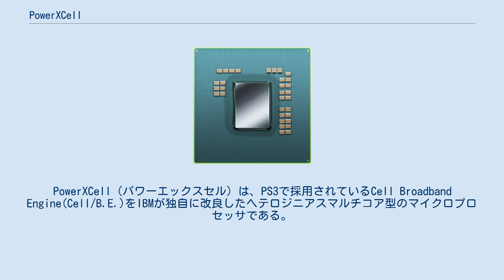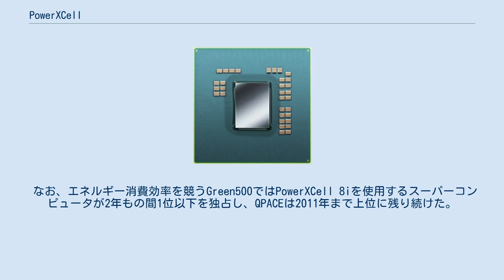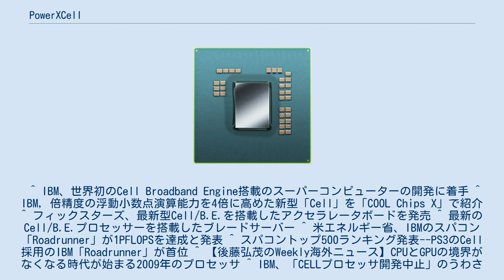PowerXCell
PowerXCell（パワーエックスセル）は、PS3で採用されているCell Broadband Engine(Cell/B.E.)をIBMが独自に改良したヘテロジニアスマルチコア型のマイクロプロセッサである。
 IBMはCellをBtoBビジネスとして展開していたが、科学技術計算で必要となる倍精度浮動小数点演算では処理能力が1/10に留まり、搭載できる最大メモリ容量も限られていた。
そこでIBMはCell/B.E.プロセッサの改良をロードマップに掲げ、2006年9月6日にはRoadrunnerでの採用を明らかにし、2007年4月19日の「COOL Chips X」でその概要を公開した。
 2008年4月3日にフィックスターズが最新型Cell/B.E.プロセッサ搭載のアクセラレータボード「GigaAccel 180」を同年8月中旬より出荷することを発表。
 そしてIBMも2008年5月14日に第二世代のCell/B.E.プロセッサとしてPowerXCell 8iを搭載したブレードサーバー「BladeCenter QS22」を発表した。
 その後、12,960個のPowerXCell 8iを搭載したRoadrunnerが世界で初めて1PFLOPSの処理性能を達成し、TOP500の1位を1年に渡って飾るなどHPC業界を賑わせたが、GPGPUの台頭もあり2009年11月にPowerXCellの開発中止が明らかとなった。
 なお、エネルギー消費効率を競うGreen500ではPowerXCell 8iを使用するスーパーコンピュータが2年もの間1位以下を独占し、QPACEは2011年まで上位に残り続けた。
 ^ IBM、世界初のCell Broadband Engine搭載のスーパーコンピューターの開発に着手 ^ IBM，倍精度の浮動小数点演算能力を4倍に高めた新型「Cell」を「COOL Chips X」で紹介 ^ フィックスターズ、最新型Cell/B.E.を搭載したアクセラレータボードを発売 ^ 最新のCell/B.E.プロセッサーを搭載したブレードサーバー ^ 米エネルギー省、IBMのスパコン「Roadrunner」が1PFLOPSを達成と発表 ^ スパコントップ500ランキング発表--PS3のCell採用のIBM「Roadrunner」が首位 ^ 【後藤弘茂のWeekly海外ニュース】CPUとGPUの境界がなくなる時代が始まる2009年のプロセッサ ^ IBM、「CELLプロセッサ開発中止」のうわさにコメント ^ IBMのスーパーコンピューターが、エネルギー効率の高さで世界一に